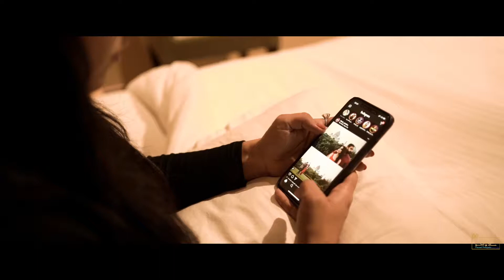best pre wedding_2020_kapil 💞 lavina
*We save your memories*

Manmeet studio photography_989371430